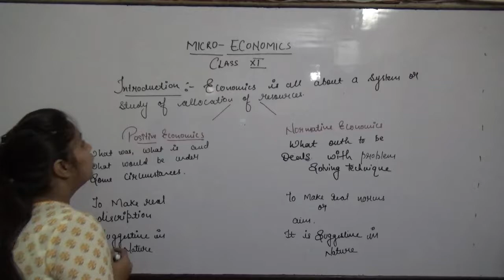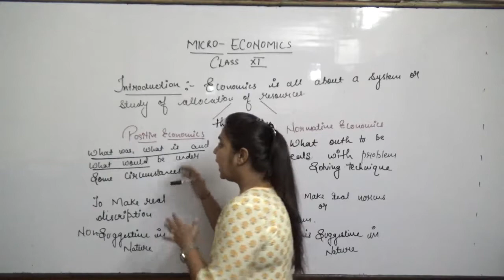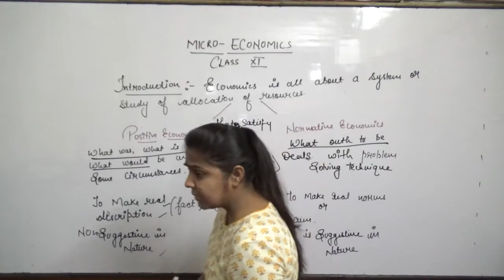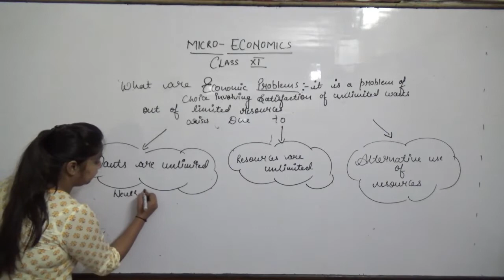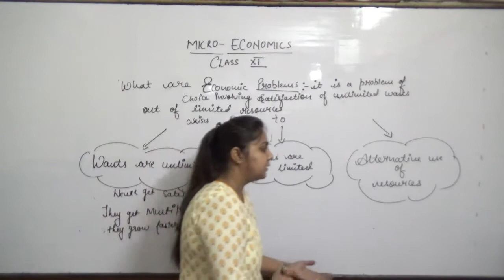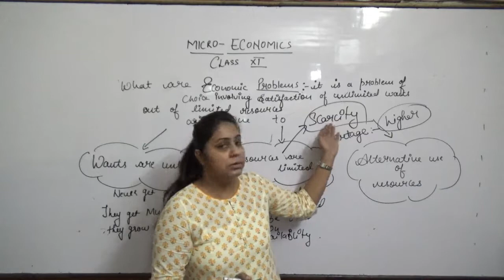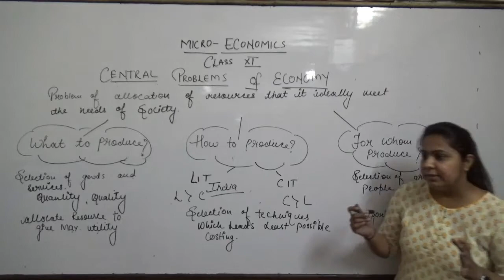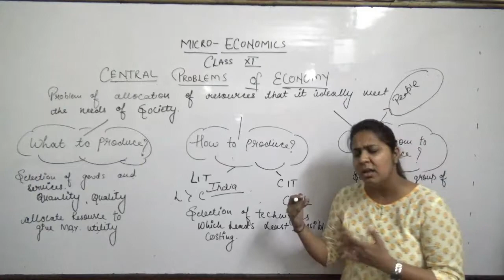Introductory Microeconomics Chapter 1 Class 11 CBSE